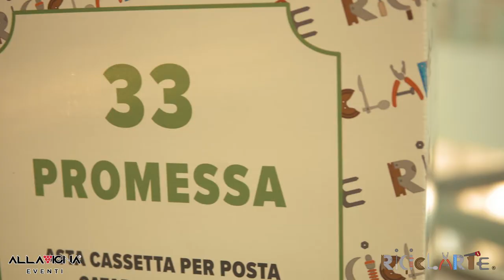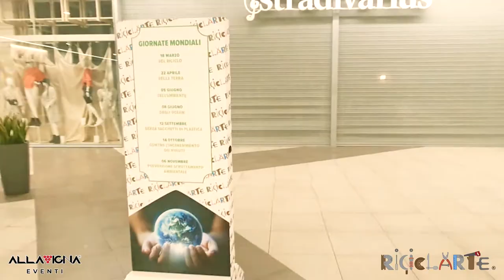RICILARTE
RICICLARTE!
Un progetto di edutainment per sensibilizzare il territorio su importanti temi ambientiali come quelli della corretta gestione dei rifiuti e dell'importanza del loro riuso.
Tutto ciò viene veicolato attraverso le 4 forme d'arte:

🗿 scultura 🖊️scrittura 🎸musica 💡 creatività.